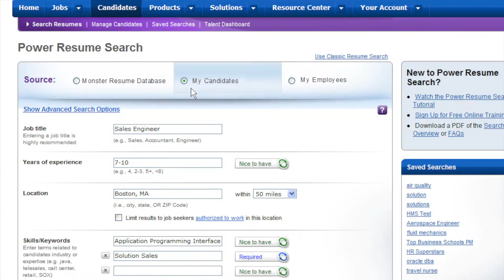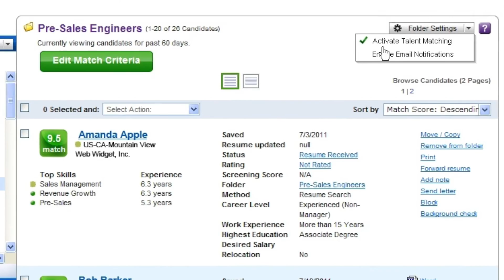Go Inside Monster.com with Earl Rennison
Earl Rennison, Monster.com's VP Architect, explains the biggest factor facing employers in finding the best talent - Time. Semantic search technology goes far beyond traditional keyword search, saving time and increasing productivity, allowing recruiters to see resumes in less time with unprecedented hiring efficiency by providing faster access to better qualified candidates.

Monster's Power Resume Search, fueled by 6Sense semantic search technology, enables employers to find the best candidates quicker by analyzing resumes as a hiring manager would, by reading resumes and evaluating skills, while understanding the depths of an individual's experience in seconds instead of hours.